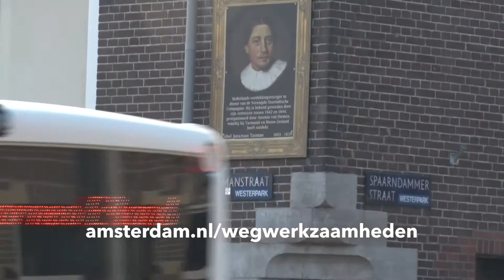Het Verkeer: Tasmanstraat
Na de openstelling van de Spaarndammertunnel wordt er nog hard gewerkt in het gebied. In de Tasmanstraat en de Spaarndammerstraat ligt de weg open.